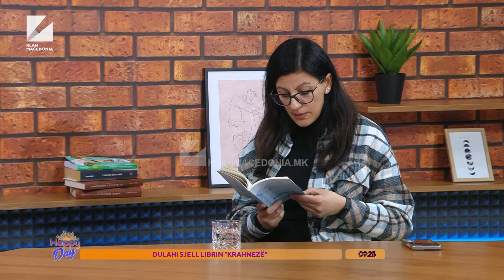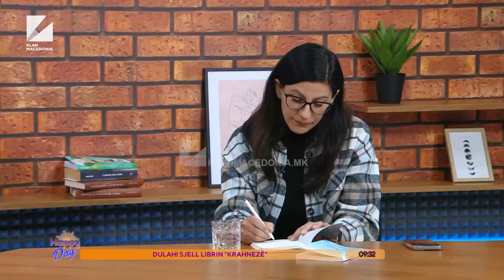DULAHI SJELL LIBRIN "KRAHNEZË" | EMISIONI HAPPY DAY